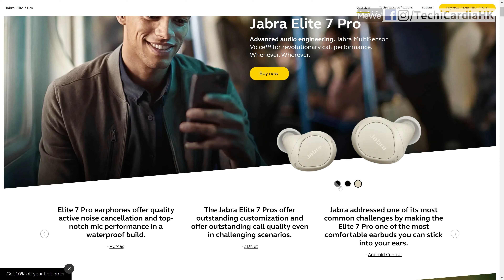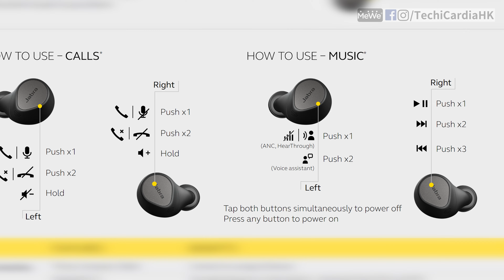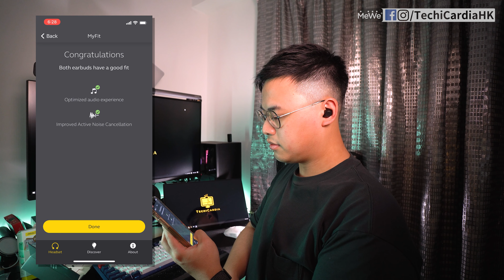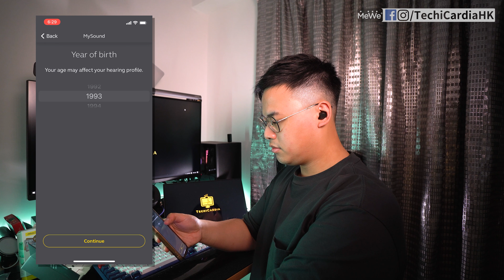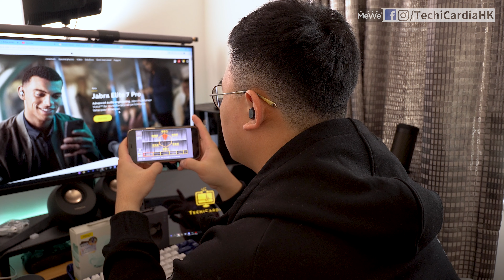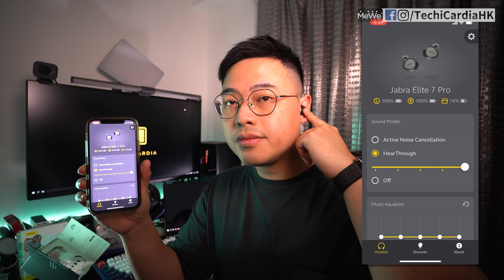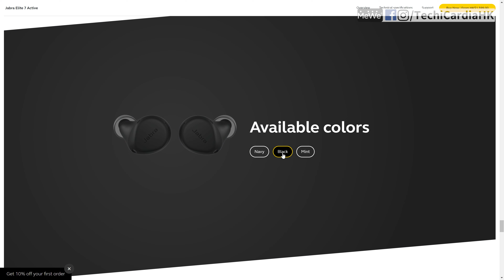不能錯過嘅 Jabra Elite 7 Pro、Elite 7 Active 一個月詳細用後感+實測！收音勁、極全能 真無線降噪耳機 | [CC廣東話字幕]【TechiCardia】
【參加方法】
1. 讚好此影片
2. 訂閱TechiCardia 頻道, 設定為公開
3. 留言寫下「我要Jabra Elite 7 Pro」
4. 留言寫下你2022年有甚麼目標

活動至2022年1月16日正午12時結束, 其後我會在留言之中選出最好有創意的觀眾為贏家。結果將在一星期後在TechiCardia各大社交媒體公佈, 敬請留意。

時間軸:
0:00 開埸
0:30 新年快樂！
1:00 外觀、配戴感
3:22 實體鍵、全面軟件支援
6:37 連接、電量體驗
7:55 音質短評
8:55 收音、ANC、通透模式
12:01 Elite 7 Active 運動專用、IP57
13:49 詳細收音測試
15:23 有驚喜的總結